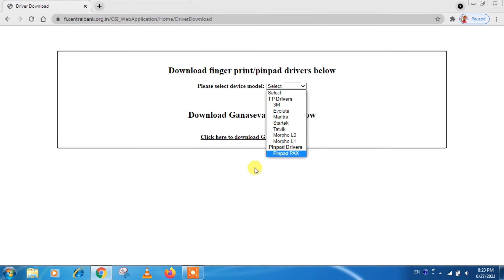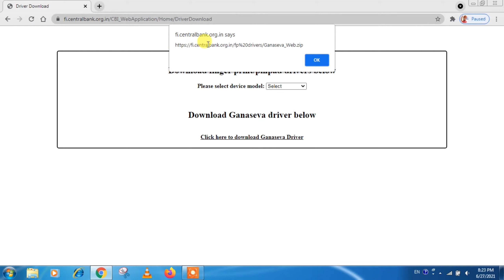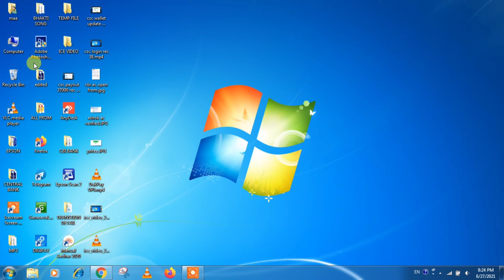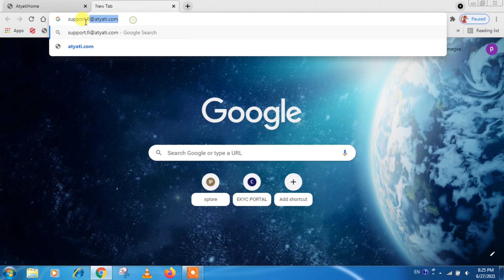download latest webpotal and ganaseva driver 2021 central bank of india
VIDEO TOPIC

aaj ki is video me bat karenge ki central bank csp ki ya webportal ki driver kaise download karte hai or jo software hota hai wo software original aur latest aur official website se kaise download karte hain is bare mein yah video hai to is video mein ham log baat karenge Yahan per Hamen Jo software ki problem Hoti Hai To vahan se ham FIR Kaise apna software update Karte Hain Yahan per Ham software update karne ke liye Central Bank cps ke website par jayege or waha se download karenge sare drives   like
Download finger print/pinpad derives below
fp drive,3M,evolute,mantra,statek,tatvik,marphoL0,MarphoL1
Pinpad drive pinpad PAX

Agar apko mera video acha lagta hai to

1  I have a central bank of india csp central (central bank mini branch)
2  I have a spice money banking service
3  I have a digipay id
4  I have a  fino payment bank service
5  I have a csc common service central goverment id

Spotify nowAgar apko mera video acha lagta hai to

1  I have a central bank of india csp central (central bank mini branch)
2  I have a spice money banking service
3  I have a digipay id
4  I have a  fino payment bank service
5  I have a csc common service central goverment id